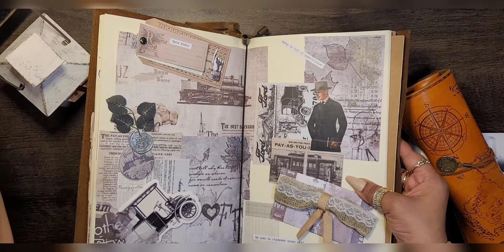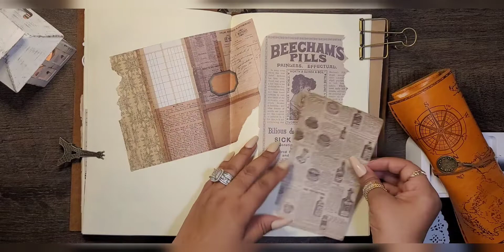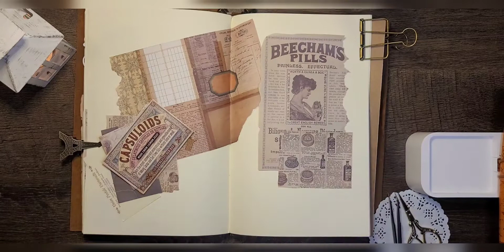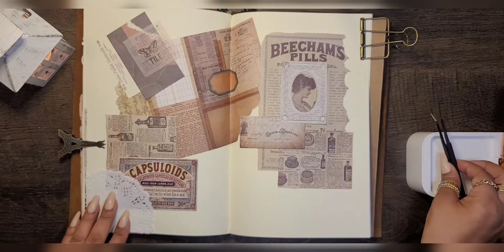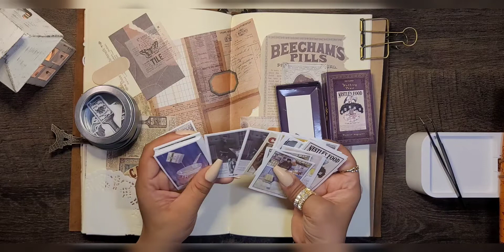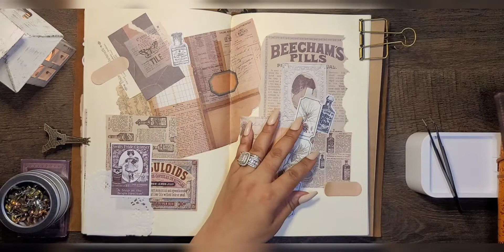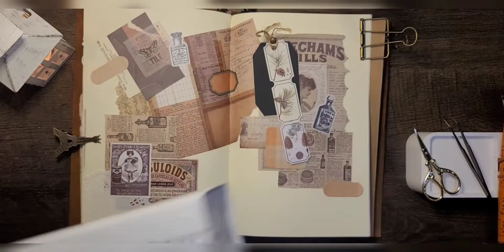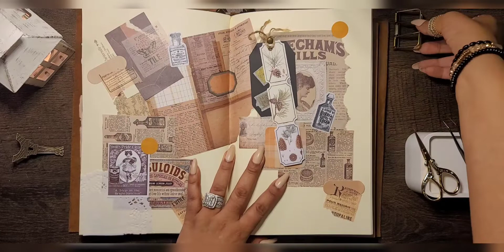Asmr Journaling (xl travelers notebook)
Please use headphones to get a better sound experience

All of my stationary supplies are from Aliexpress & Shein and Amazon.